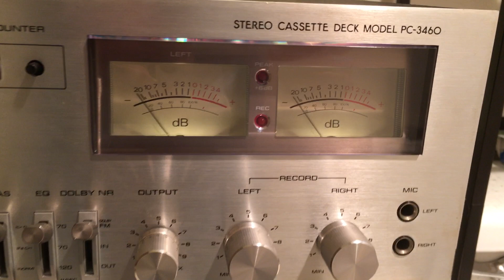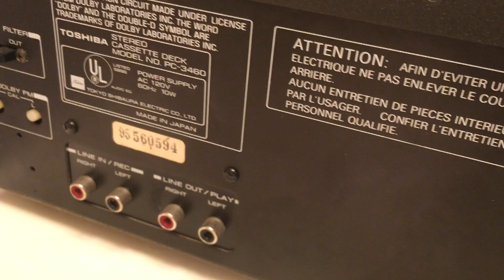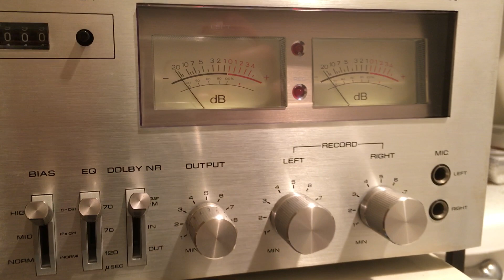Toshiba Cassette Deck PC 3460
Ebay Listing:
I post new vintage electronics items for sale everyday. Thank you for your time here.

Lightning to RCA Cable Audio Aux Adapter for iPad and iPhones:

Male Jack 3.5 input to Aux RCA Audio Adapter Output: